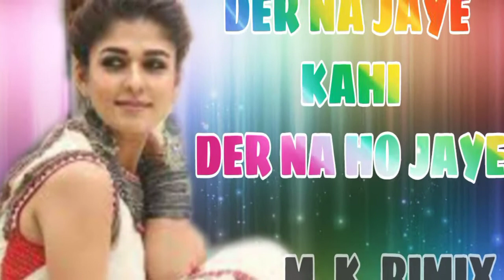DER NA HO JAYE KAHI DER NA HO JAYE.(DJ% LOVE MIXX) M. K. Rimix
M. K. Rimix
der na ho jaye kahi der na ho jaye
hindi song